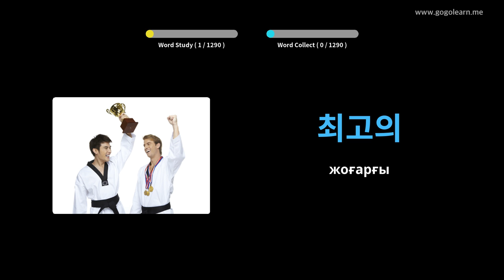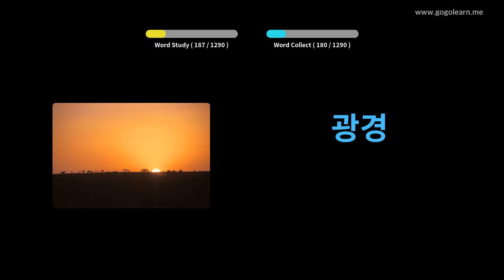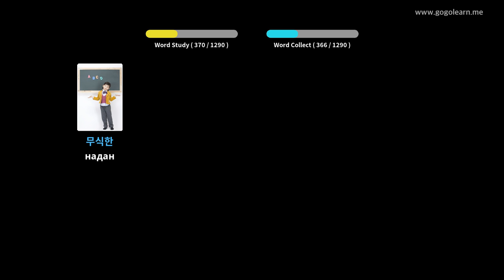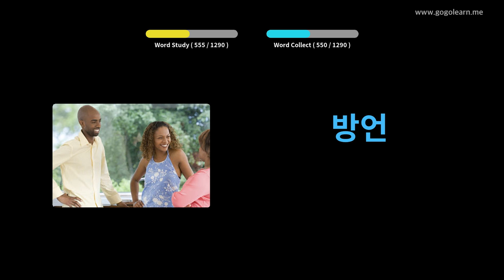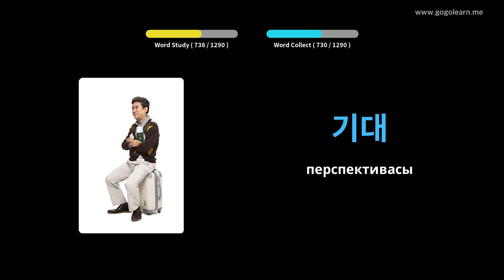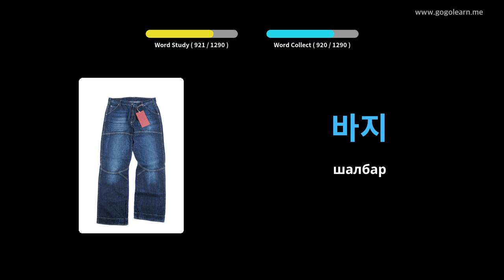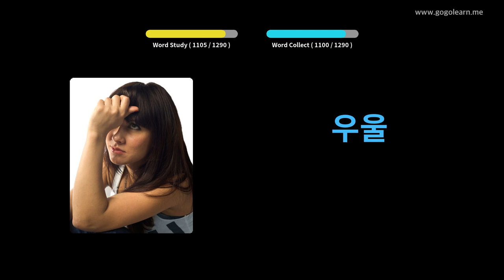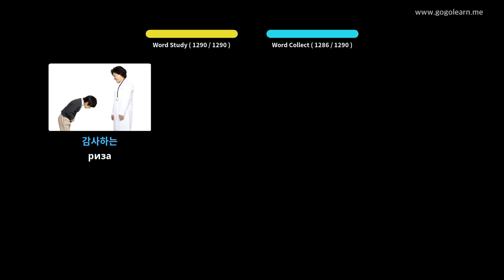Корей тілінің сөздік қорының студенті | Golearn